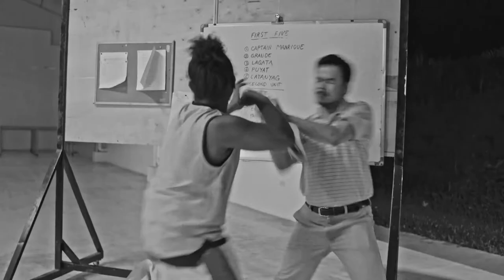DOG DAYS - QCinema 2018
Dog Days follow the agony of being Michael Jodran Ulili, a teenager without family, a basketball superstar without a team. As he uncovers the myth of his destiny, he speeds into his own road to ruin, a dark path where crystal meth and blood magic ultimately test his capability to sustain a life that he doesn't know what to do with.

DOG DAYS
Timmy Harn
QCinema 2018 Circle Competition

QCinema International Film Festival 2018
October 21-30, 2018 - Quezon City, Philippines